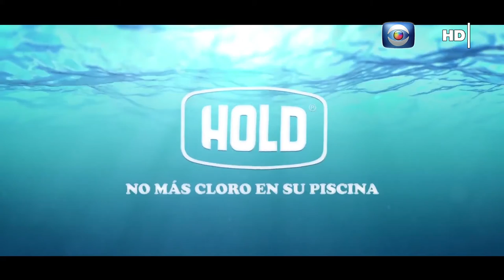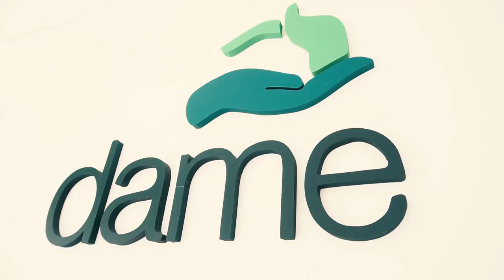Hablemos de Salud Uruguay: Programa P179. Sabado 10 octubre. Canal 10.